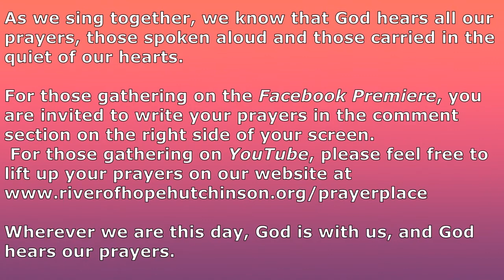Pentecost Worship May 23, 2021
We gather as beloved community for worship on this Pentecost Sunday, where we reflect on the Holy Spirit's presence among us. If you'd like feel free to wear something red, grab bubbles or ribbons, and feel free to dance to the music as we celebrate the life-giving work of the Spirit.

We invite you to gather your gifts of bread, wine/juice as we will celebrate the sacrament of Holy Communion.

We believe that wherever we are on this journey of faith, God meets us right where we are, and we are welcome here.